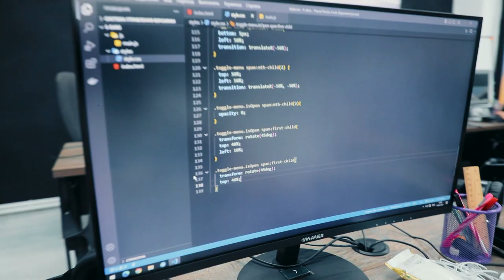🤩 Программирование — это море возможностей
Азизбек Зинатбоев уже 4-месяц изучает основы ИТ на курсе «Веб программирование». Он же, как и большинство айтишников, мечтает работать в Америке.

😎 Мы верим, что у него всё получится! Ведь целенаправленные действия и знания в выбранной сфере — ежедневно приближает его к мечтам.